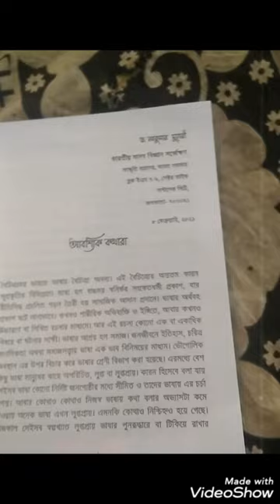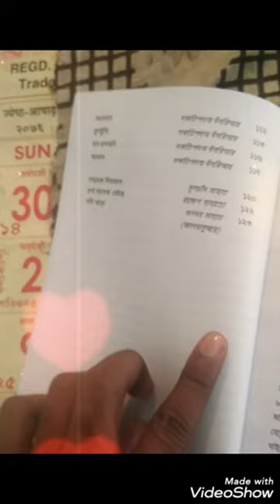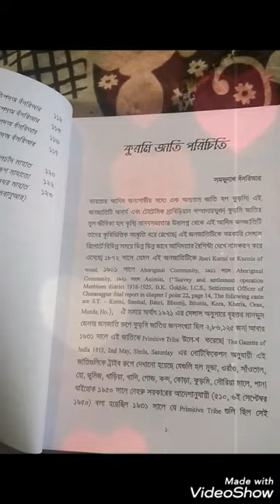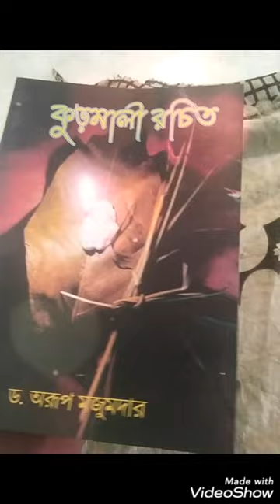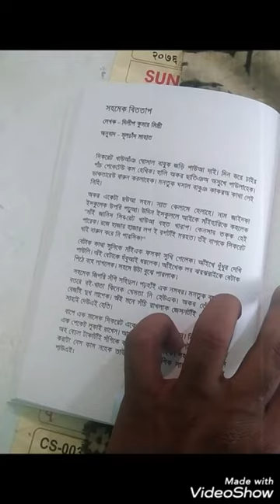কুড়মালি রচিত🔥Promoting Video